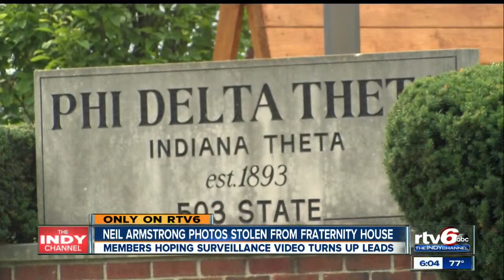Neil Armstrong photos stolen from Purdue fraternity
Members of a Purdue University fraternity are looking for two thieves after photographs of their most famous brother -- Neil Armstrong -- went missing.